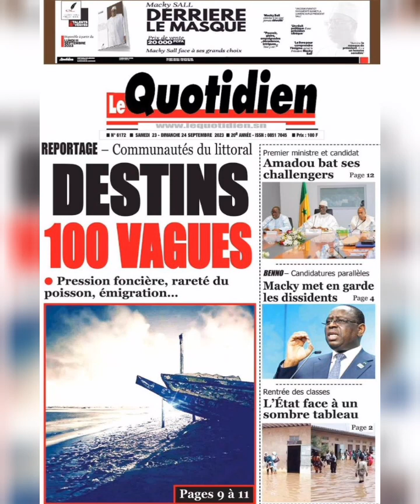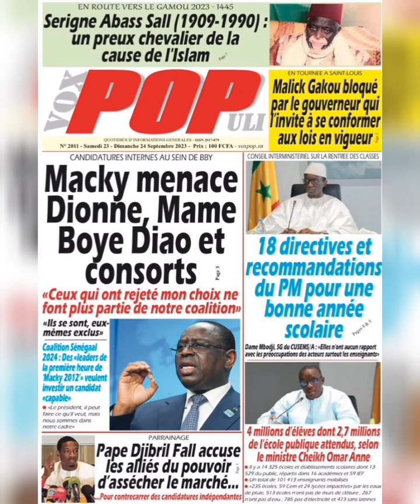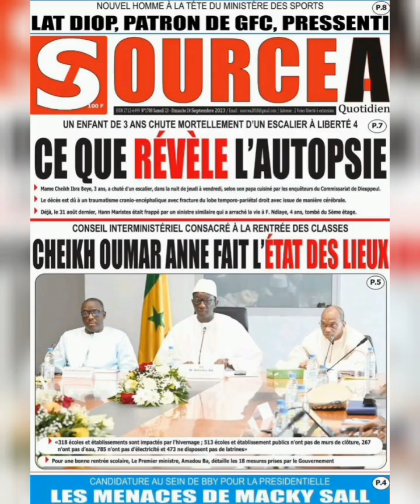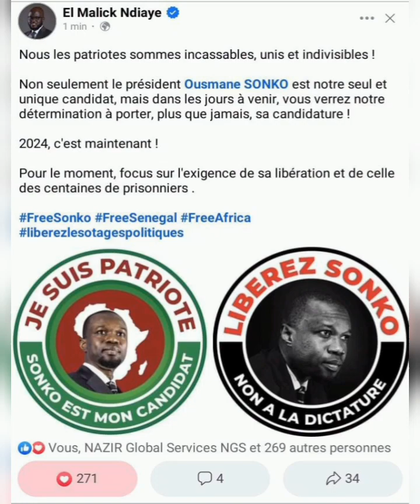Revue de presse Sénégal "Olof" du Samedi 23 septembre 2023 Ak Mantoulaye T. Ndoye Zik FM SenTv